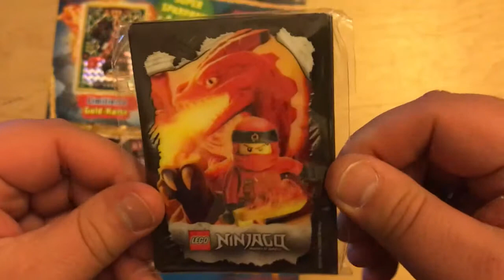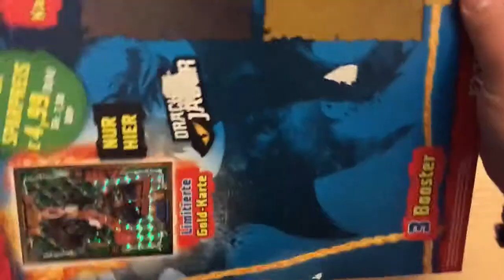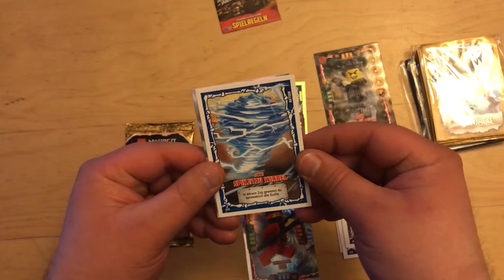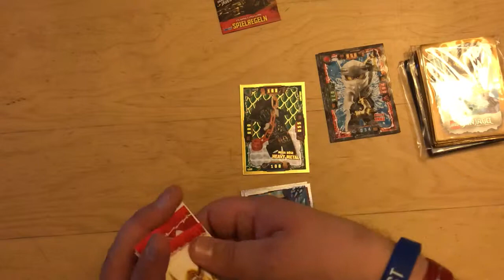Unboxing LEGO Ninjago - Serie 4: Extrapack